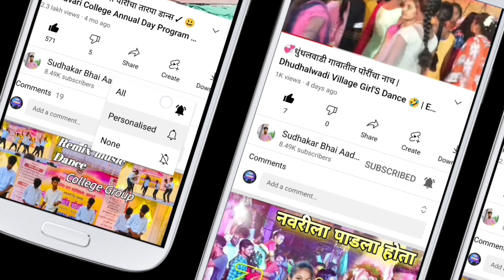टार्जण- बंधन तारपावर लाल ड्रेस वाल्या...| Nagzari Tandelpada लगीन | Deep Musical Dj DNH